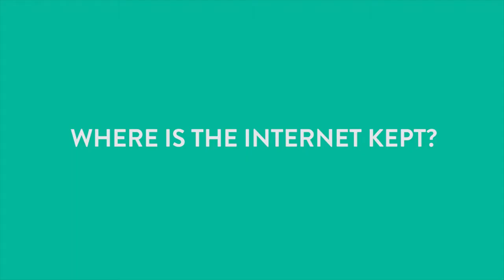Where is the Internet Kept?